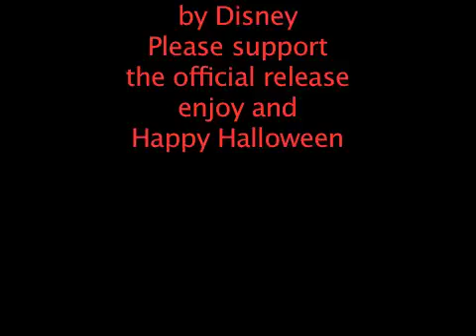That One Scene in Brave Little Toaster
Weird fandub of of brave little toaster i found. its pretty creepy